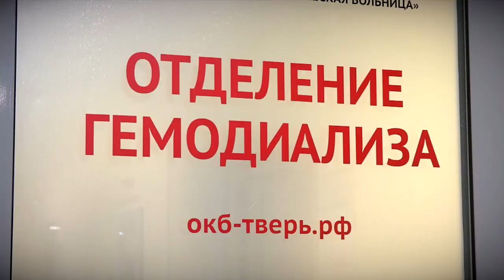Областная клиническая больница преображается на наших глазах